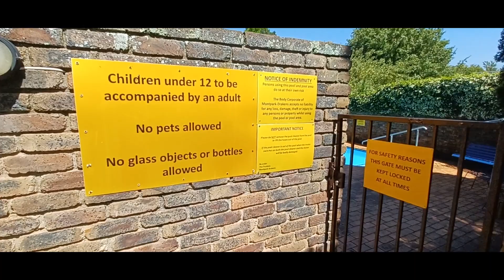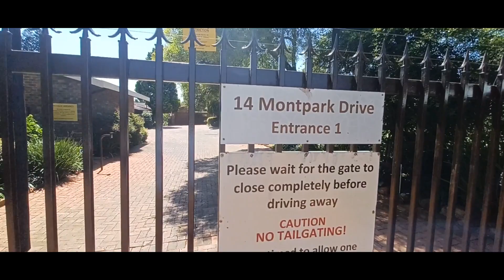3 Bedroom Townhouse to Let in Montgomery Park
Delightful 3 Bed, 2 bath Townhouse Security Complex in Drakens, 14 Montpark Drive, Montgomery Park

Drakens is a sought after and peaceful neighborhood with fantastic schools and close to several shopping centers.

It's closely situated to the main routes but far enough from noise.

This 3 bedrooms, 2 bathroom unit offers lots of natural light flow through large windows, and spectacular gardens.

Excellent security with 24 hour guard.

A kitchen with ample cupboards, counterspace and room for additional appliances.

The main bedroom has its own spacious bathroom consisting of a shower, bath, basin and toilet.

The main bedroom has build-in cupboards and has view to safe private garden areas.

The other two bedrooms also have built-in cupboards and one of the bedrooms has view to the garden area.

The second bathroom has a shower, basin and toilet.

The complex offers a communal swimming pool and spacious tranquil garden with lawns and a play area for children.

1 Garage and 1 Shaded net covered parking in front of the unit.

Rent R12800.00

Damages Deposit R12800.00

Electricity Deposit R1500.00

Key Deposit R500.00

Admin Fee R1725.00

Prefect Pet Friendly Family Home, book your viewing today on 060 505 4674.